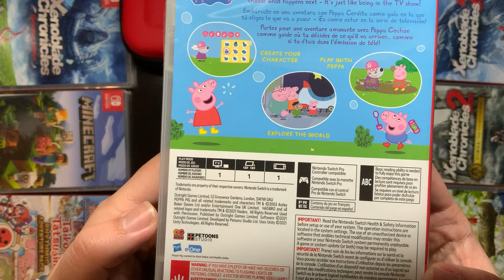My Friend PEPPA PIG Nintendo Switch Unboxing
I WANT TO CONQUER THE WORLD WITH EMOTES!
(Feel free to spam emotes and the reacts. That will make things more lively and fun!!!)
Isekai'd masked knight, empress, scientist ✨ If you're a fan of Pokémon, anime, manga, Kpop, and Kdrama, then this place is for you! 🎮✨

『 Tag 』
✧ General
✧ Fan Name —  Knights

『 Rules 』
✧ Please be mindful, and respectful. Harassment, bullying, and the sharing of other’s personal information is strictly forbidden.
✧Controversial topics, political topics, and explicit remarks should not be mentioned. (Just because other VTubers are okay with certain topics, doesn’t mean I am.)
✧Spoilers are strictly not allowed unless I explicitly ask for the information.
✧I understand English and Filipino. Writing in English is recommended but feel free to type in Filipino too.

『 Credits 』
❀ Overlays — Liquid GTX
❀ Illustrator & Live2D rigger — Akinori Studio

Akinori Studio